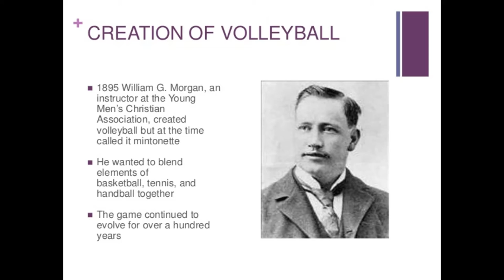Apollo-14 | William George Morgan | C P Krishnan Nair | (HINDI #18)